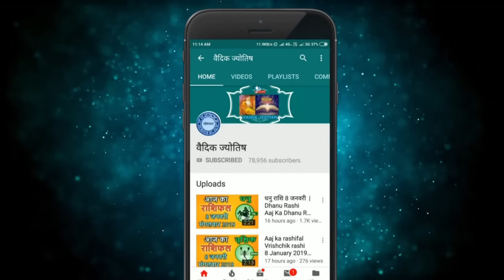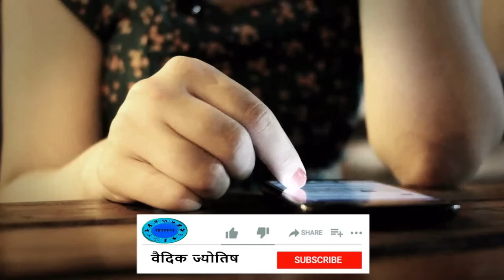मीन राशि 21 मार्च 2024 | Meen Rashi 21 March 2024 | Aaj Ka Meen Rashi |Pisces Horoscope Today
Pisces Horoscope 21 March 2024
Meen Dainik Rashifal 21 March 2024
Aaj Ka Rashifal
Todays Horoscope

21 tarikh ki Meen rashi
aaj ka rashifal Meen rashi
Meen rashi 21  March 2024
21  March Meen rashi
Meen rashi March 2024
Dainik Rashifal
Horoscope Astrology
Horoscope In Hindi
Vedic Astrology

21   मार्च   मीन राशि
आज का राशिफल मीन राशि
मीन राशिफल

21 february Meen rashi aaj ka rashifal